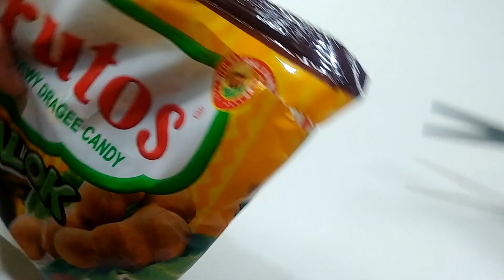FRUTOS SOFT CHEWY DRAGEE CANDY CHEWY SAMPALOK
OPENING FRUTOS SOFT CHEWY DRAGEE CANDY CHEWY SAMPALOK